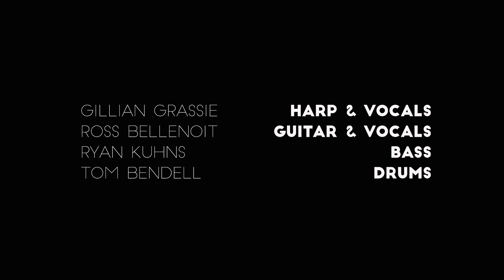Gillian Grassie - Borrowed or Begged - The Woodlands Sessions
Filmed live at The Woodlands Historic Mansion in Philadelphia, PA.

Special thanks to Jessica Baumart, JJ Tiziou, Mekenzie Williams, Out of Town Films, Ross Bellenoit, Tom Bendel, & Ryan Kuhns.